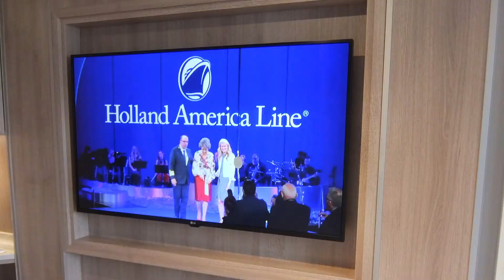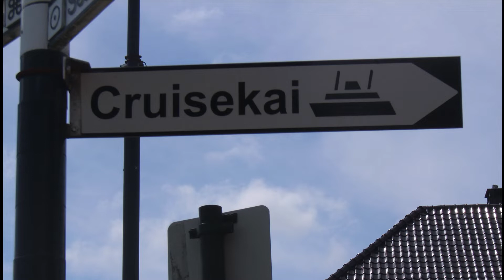ms ROTTERDAM HAL norway movie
inauguration of the Rotterdam HAL  by princess Margriet of the Netherlands in the port of Rotterdam on 30 mai 2022 (namegiving) and a cruise to Norway (  Kristiansand Stavanger Flam Songefjord)